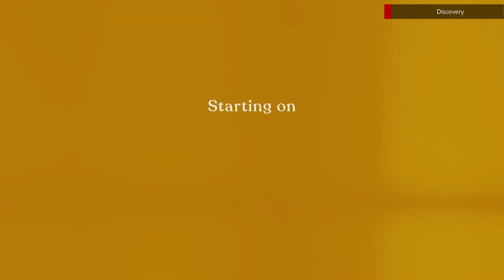Magnolia Network cable premiere promo